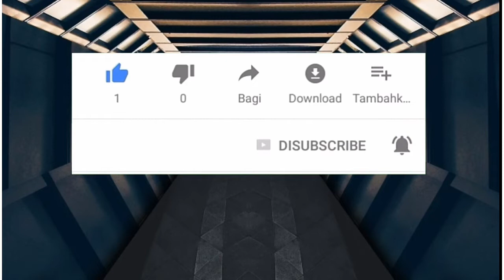Battle Pass Mini Militia Doodle Army 2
Hello friends!
I am your favorite, GameTheTame, a game player, and a guide. In this video, I uploaded the topic on Battle Pass Season 2 Mini Militia. Many were excited about it.  Please see the video till the end.